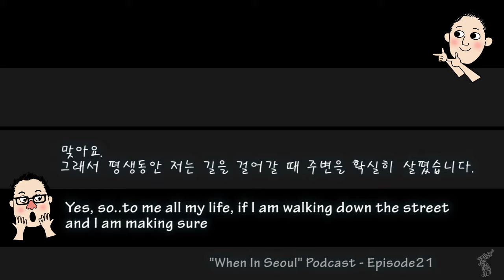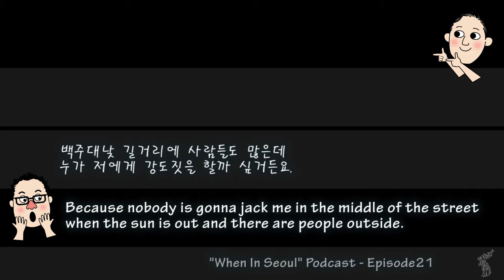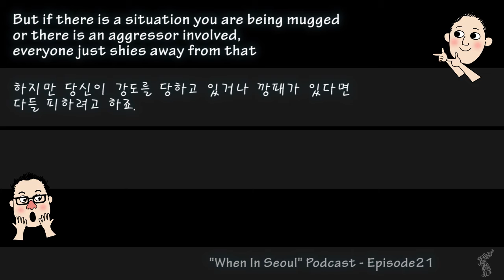꼭 알아두어야 할 미국에서 위급상황 대처 방법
When in Seoul Podcast.  It's part of episode 21
[EP21.Best of Seoul] 중 일부분을 편집한 영상입니다.